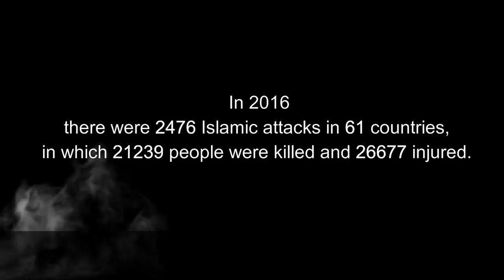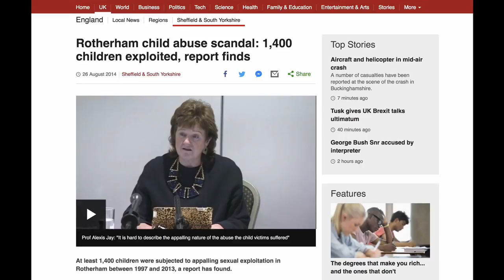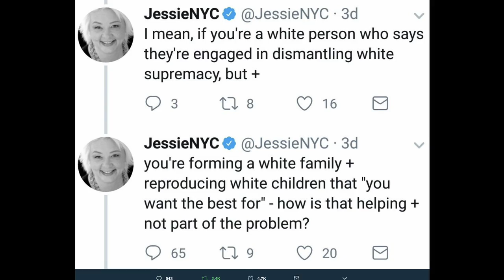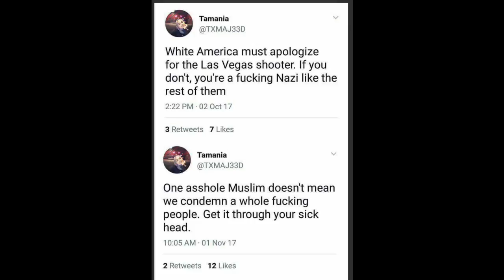WE'RE NOT GONNA TAKE IT ANY MORE!!!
A muddled montage attacking the muddled mind of the Liberal.